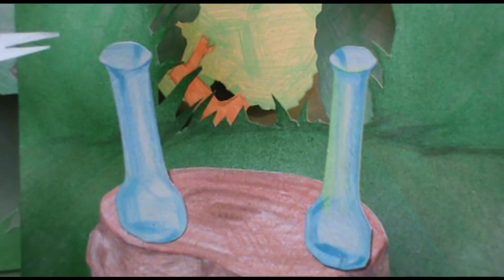CAO va Seu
Phim hoạt hình cáo và sếu